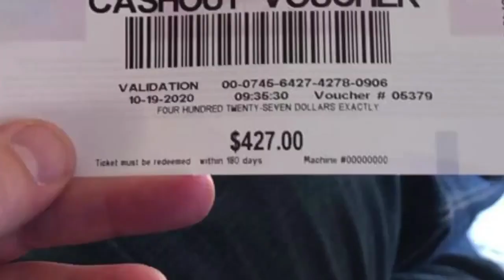Magnum Opus HUGE BONUS | Stake Casino Debut | Bonus or Bust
Magnum Opus was released today on Stake Casino and we wanted to give it an honest review from the SlotBros.  We were getting teased from this game for a WHILE!  Patience and a lot of luck paid off though just in the nick of time for an INCREDIBLE win!

SlotBros is streaming every Sunday 7pm on twitch @

$350 in FREE $$$ CASINO LINKS:
**COPY LINK - CLICK CASHIER - CLICK BONUS TAB - CLICK ENTER CODE TAB-ENTER CODE**
AussiePlay Casino:
Do you want to play some slots?  We've played all over, and the BEST legitimate site with good game selection is Pulsz.